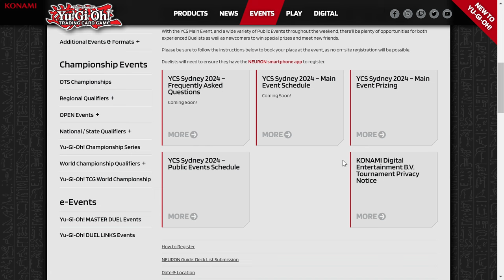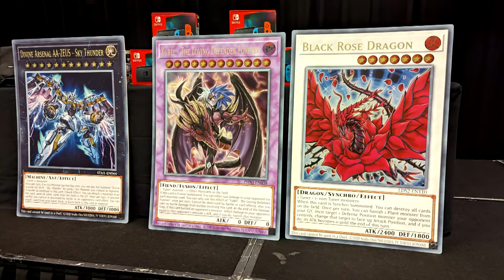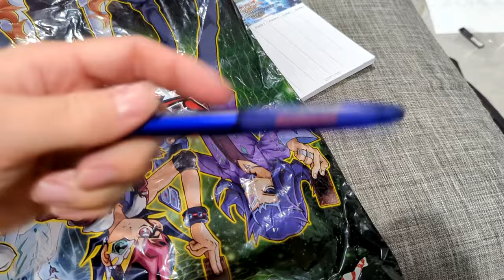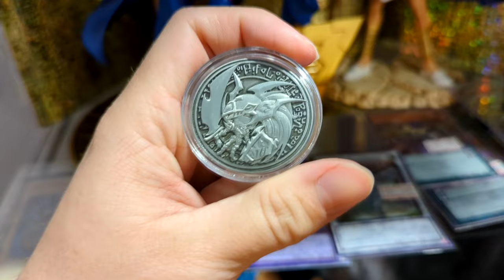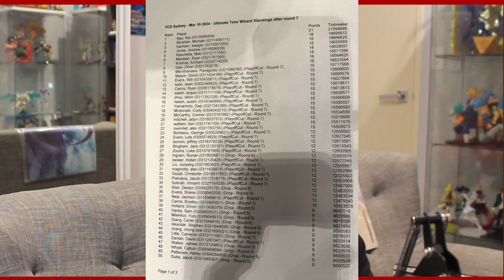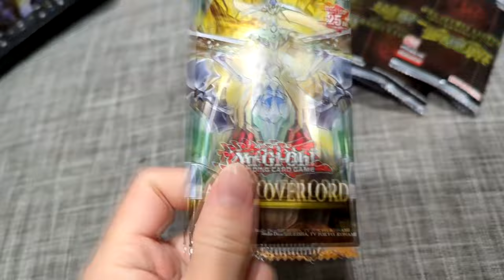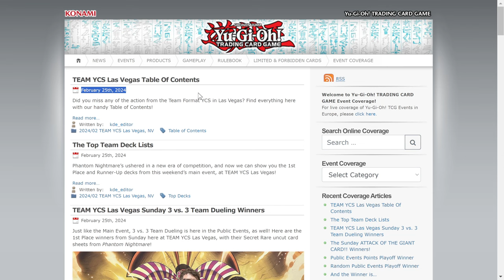My Disappointing and Disgusting YCS Experience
Today we're going to talk in depth about our experiences at YCS Sydney 2024.

This event ranged from wonderful to disturbing in our group and these views need to be shared. In this in depth discussion we'll be touching on our experiences leading up to, during and feelings after the YCS. Including perspectives both from players and spectators.

I'd love to hear your YCS experiences that missed the mark or what you think needs to be changed with the current events in the comments below! This is just the perspective of a first time YCS attendee after all.

Additionally see my other Stream VODs at @NBlazeVODs

New videos release Wednesday, Friday and Sunday AUS time.

0:00 Intro
0:29 Backstory
4:21 YCS Experience
14:20 Interview with Jadyn and Mason
21:56 Interview with Chelsea
29:08 Closing Thoughts